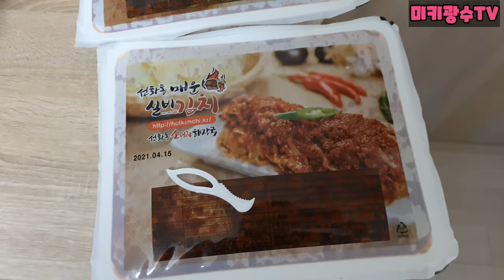친정엄마에게 시댁김치 먹어보라하고 선화동 매운 실비김치주기ㅋㅋ 짜파게티,보쌈 수육 먹방!!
감사합니다 구독자분들 덕분입니다
어머니에게 효도할수있게 도와주셔서
너무감사합니다
항상 열심히하겠습니다
선화동매운실비김치 네이버쇼핑은👇👇👇👇